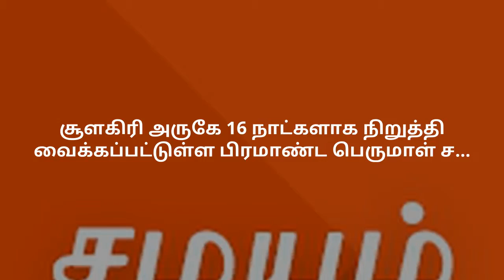சூளகிரி அருகே 16 நாட்களாக நிறுத்தி வைக்கப்பட்டுள்ள பிரமாண்ட பெருமாள் சிலை